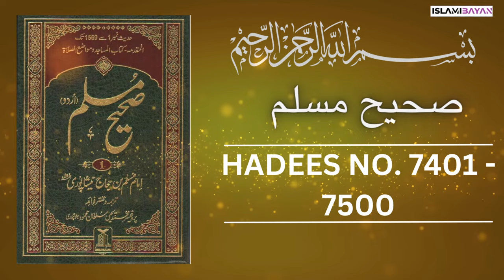Sahih Muslim Hadees no 7400 to 7500 | صحيح مسلم Hadees in Urdu